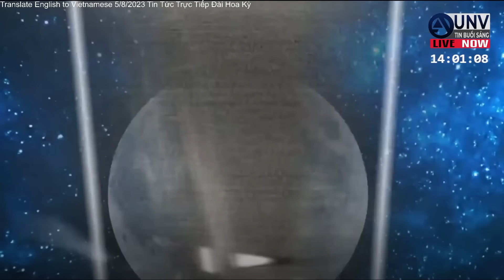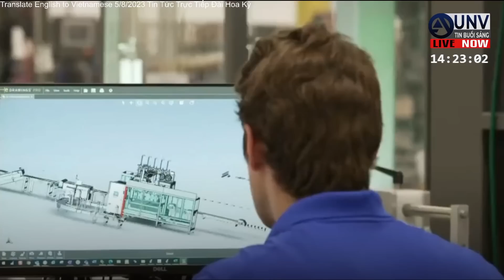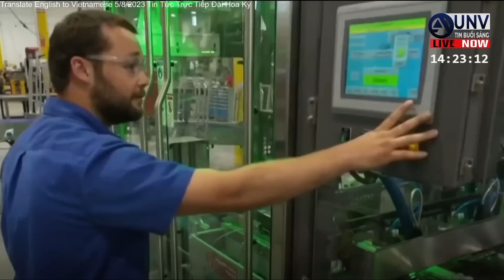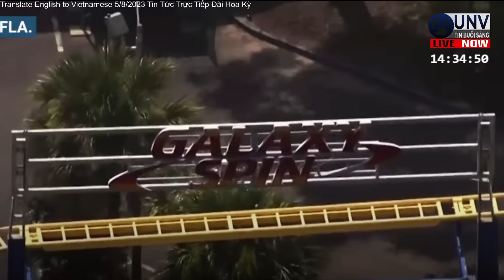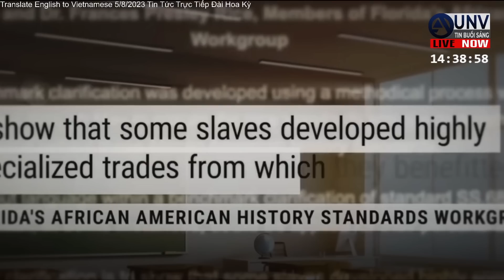Tin tức trực tiếp buổi sáng ở mỹ 5-8-2023 | BREAKING NEWS | UNV Tin Buổi Sáng【A3543】